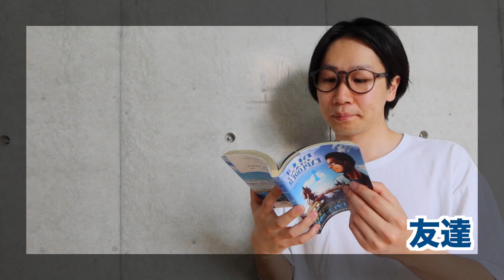「何」【BASIC JAPANESE 25】